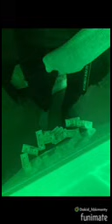Dakid hbkMonty with that G lock official visual music video ￼